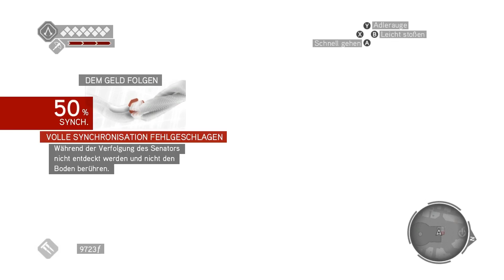ASSASSINS CREED BROTHERHOOD #32 - Undercover Einsatz | Deutsch | PC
Assassin's Creed Brotherhood erzählt die Geschichte seines Vorgängers, genau da weiter wo er aufgehört hat. Unsere Gegner sind die zu den Templern gehörenden Borgia, da wir Rodrigo Brorgia am Ende von Assassin's Creed 2 verschont haben, sinnen die Borgia nun auf Rache, wegen der Schmach ihrer Familie. Nach einem Angriff auf Monteriggioni, verschlägt es uns in die Vatikan Stadt, Rom, in der wir versuchen eine neue Bruderschaft der Assassinen aufzubauen. Dabei werden wir von bekannten Persönlichkeiten, wie Machiavelli oder Leonardo da Vinci unsterstützt.